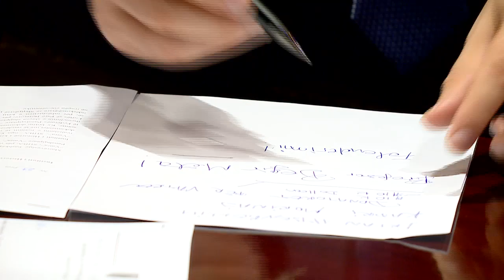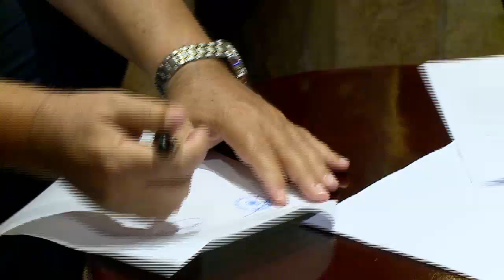“Vatra”/ Vjen kolana me dokumente, kontribut i biznesmenëve Irfan Hysenbelliu dhe Kadri Morina